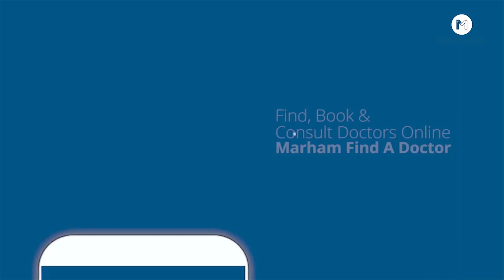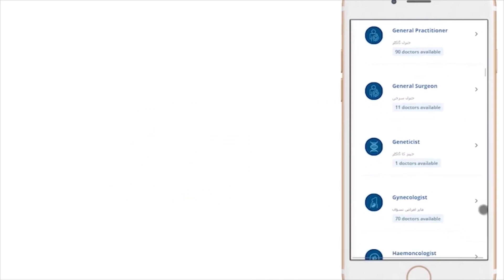What is Disappointment in Urdu / Hindi | Mayoosi Kia Hoti Ha | How to Live Without Disappointment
It is not uncommon for people to become underachievers in order to avoid disappointment. Unconsciously, they set the bar low and avoid taking risks, in order not to disappoint themselves or others. Without realizing it, they have decided that avoiding high expectations is the best strategy. They are simply protecting themselves. Yet, it leads to a life of mediocrity and unfulfillment as well. They are often disappointments not only to themselves but to everyone else as well. Watch this Video if your expectations got hurt.